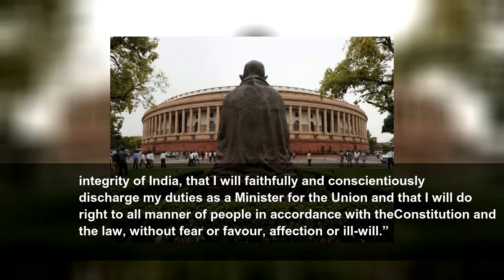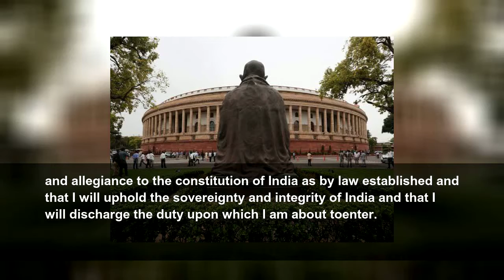LS session: All you need to know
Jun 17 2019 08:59